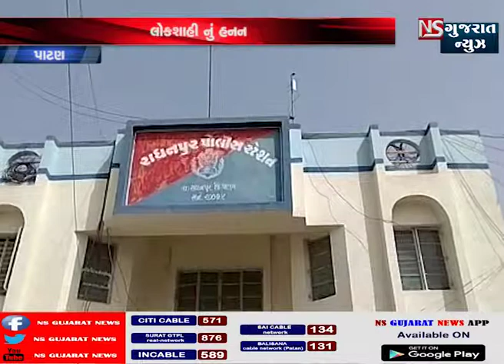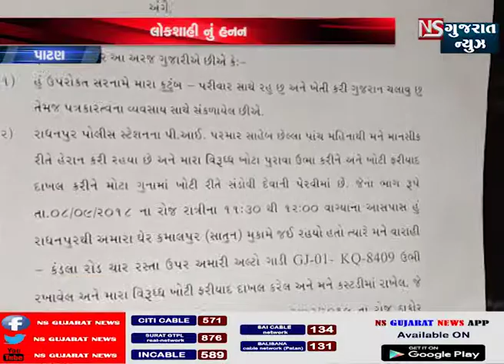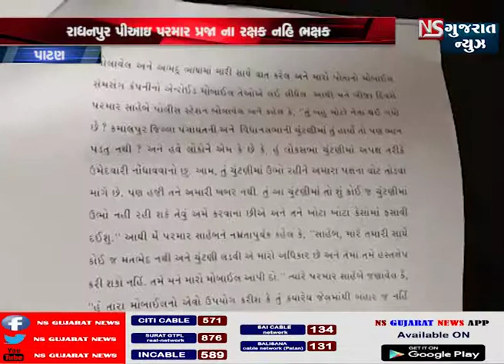લોકશાહી નું હનન કરતો કિસ્સો રાધનપુર પીઆઇ પરમાર પ્રજા ના રક્ષક નહિ ભક્ષક બન્યા